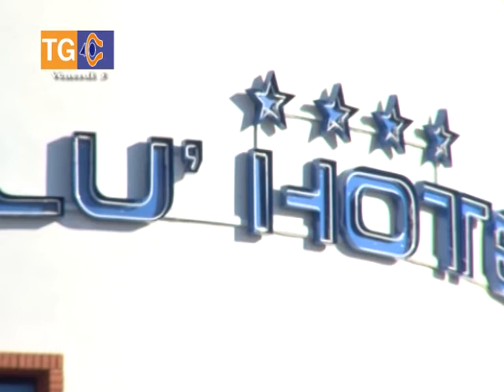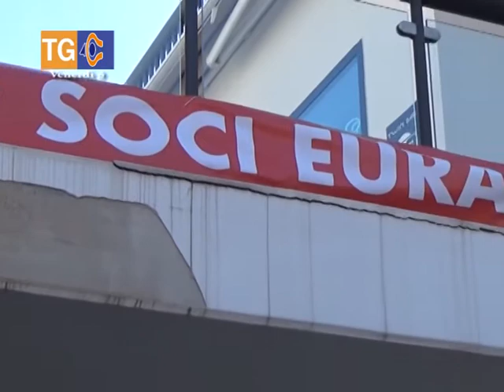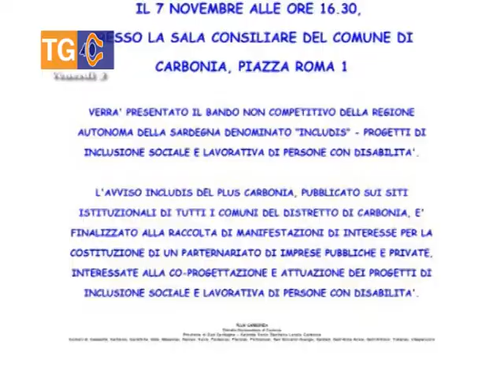TG 40 venerdì 3 novembre 2017